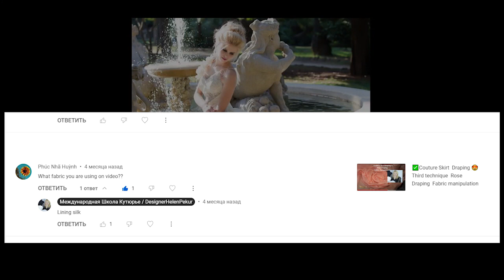📌✅What fabric using